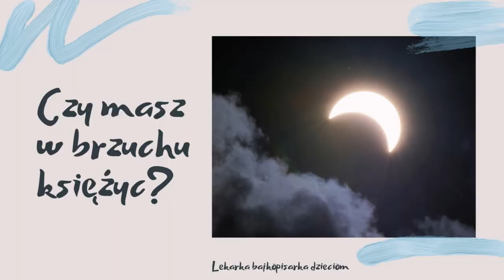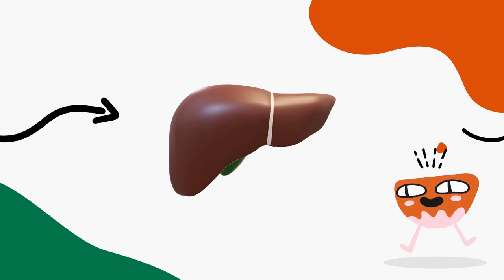Lekarka bajkopisarka dzieciom. Czy masz w brzuchu księżyc?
Dzisiaj opowiem maluszkom o wyjątkowym księżycu, który znajduje się w ich brzuszku. Jaką rolę w naszym ciele pełni ten tajemniczy narząd?
Jeśli Wasze dziecko jest chore (ma infekcję np.: zapalenie oskrzeli czy płuc) ten narząd się powiększa. Wiecie dlaczego dlaczego? Czasami z tego powodu maluszki trafiają do poradni hematologicznej. Kiedy nasze dziecko zachoruje na mononukleozę zakaźną, albo ma dozna urazu brzucha sprawdzamy czy "księżyc" jest cały, czy nie pękł. A jest potrzebny - szczególnie dzieciom, które budują swoją odporność na infekcje.  Czy chcecie zobaczyć jak naprawdę wygląda księżyc i dowiedzieć się jakie ma wspaniałe moce?  Zapraszam. Film jest przeznaczony dla przedszkolaków i dzieci nauczania początkowego. Jednakże te dorosłe "dzieci"  też skorzystają. Dlaczego? Ponieważ każda nieprawidłowość, każde odchylenie od normy w ciele naszego dziecka wywołuje lęk, obawę, tysiąc pytań, a wbrew pozorom uważam "Internet" za pożyteczne źródło informacji.
Zapraszam na kolejny odcinek z cyklu: "lekarka bajkopisarka dzieciom".  Jeśli chcecie abym wytłumaczyła Waszym pociechom aspekty pracy lekarza, zapraszam, piszcie. Jeśli Wasze dziecko doświadczyło choroby przewlekłej i chcielibyście aby lekarz porozmawiał z nimi, wytłumaczył im coś "po dziecięcemu", piszcie;)
* Zuzia to główna bohaterka mojej książki.  To właśnie ona uczy, że dzieci są różne: nie wszystkie tak samo wyglądają i nie wszystkie tak samo funkcjonują, ale wszystkie są cudowne!!!